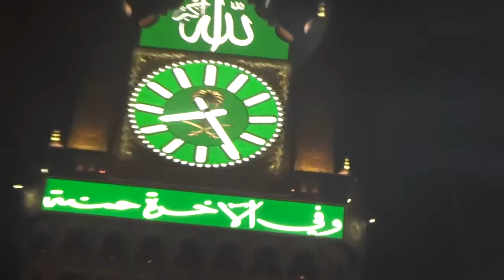Yagmur bile baska güzel Kabe`de- Hac 2016